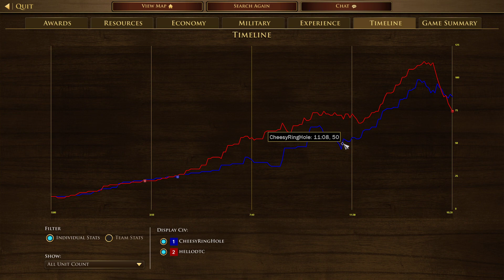Age Of Empires 3 Definitive Edition 1V1 China Vs Aztec Supremacy China Series 105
AOE3
China series 105

I see coyette runners, i run for my life until i get enough anti cav, thank god for the changdao and the keshiks XD